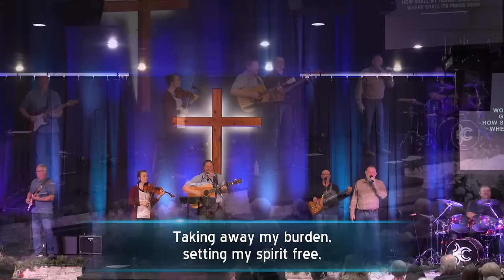Winter 2024 Community Praise & Worship Gospel Music Hymn Sing!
This is a production of
ONE ACCORD MUSIC MINISTRY.

Led by Aaron Shell and friends, this community Hymn Sing was the second annual mid-winter singing. It was held at Brown Corners Church in Clare Michigan, 2024 and was attended by many local churches in the area.

MUSICIANS:
Keyboard - Fred Udell
Electric Guitar - Scott Moore
Violin - Esther Shell
Acoustic Guitar - Aaron Shell
Bass Guitar - Greg Robinson
Backup Vocals - Tim Sharp
Drummer - Dan Lake

0:00:00 - Rejoice The Lord Is King
0:02:34 - Living By Faith
0:07:10 - All That Thrills My Soul
0:12:10 - Wonderful Grace Of Jesus
0:16:20 - Channels Only
0:19:36 - At The Cross
0:22:32 - Softly And Tenderly
0:28:25 - At Calvary
0:32:01 - Abide With Me
0:37:02 - Power In The Blood
0:40:43 - I Surrender All
0:45:05 - Jesus Loves Even Me
0:48:01 - Thou Art Worthy
0:52:59 - When We All Get To Heaven